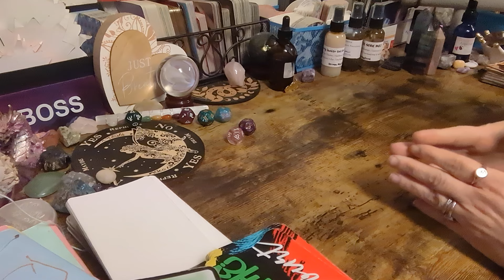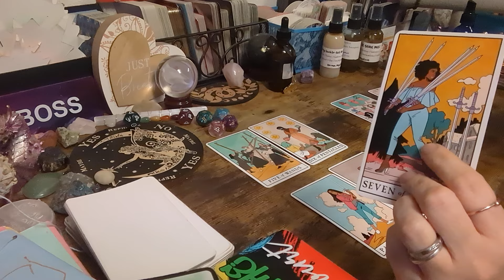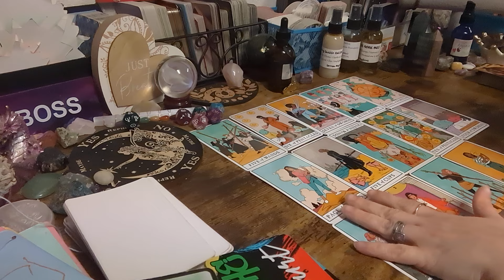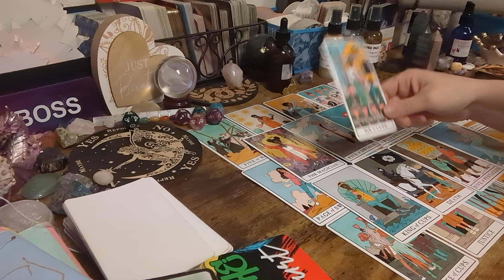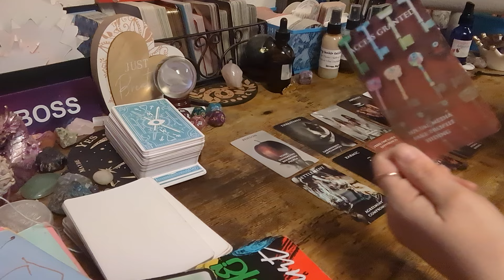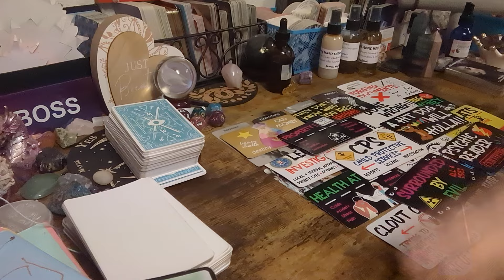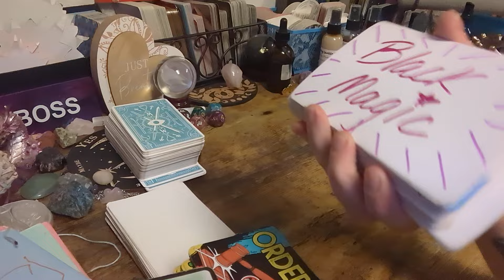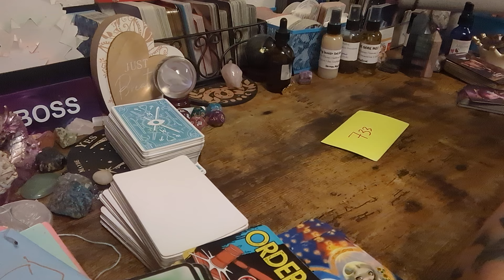🚨URGENT~THEY ARE STEALING YOUR WORK IDEAS MONEY💸 & SAYING IT IS THERE'S THEY UNDER INVESTIGATION⚖️